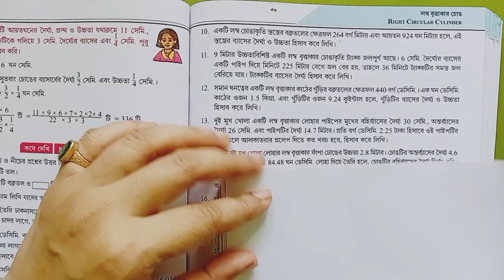Class X Math chapter 8 Right Circular Cylinder Part 4 || WB Math chapter 8 লম্ব বৃত্তাকার চোঙ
hello my dear students welcome to  science point digital School. I am Mallika mam. in this class I will discuss class 10 mathematics parimiti kose dekhi 8. this is the part 1 video. in this class I discussed Questions 4 5 6 math problems.the theory of  Right Circular Cylinder .

in this video we know about W.B.B.S.E. class x maths chapter 8 right circular cylinder specially formula of right circular cylinder. Rightcircularcylinder is a very important for our madhyamik exam. in this video we know how to solve different types of right circular cylinder in a very simple way and very shortly.

এই ভিডিওর মাধ্যমে আমরা পশ্চিমবঙ্গ মধ্যশিক্ষা পর্ষদের দশম শ্রেণীর কষে দেখি ৮ এর লম্ব বৃত্তাকার চোঙ এর সূত্র শিখব এবং লম্ব বৃত্তাকার চোঙের অংকগুলি আমরা একাধিক পর্বের মাধ্যমে আলোচনা করব। যে সমস্ত ধরনের লম্ব বৃত্তাকার চোঙের অংক গুলি মাধ্যমিক পরীক্ষায় আসে সেই ধরনের অংক গুলি সহজে সমাধান করতে পারবে। মাধ্যমিক পরীক্ষায় লম্ব বৃত্তাকার চোঙের অংক গুলি আসে। তাই আমাদের গুরুত্ব সহকারে লম্ব বৃত্তাকার চোঙের অংকগুলি করতে হবে।